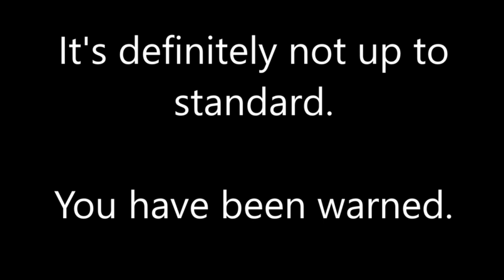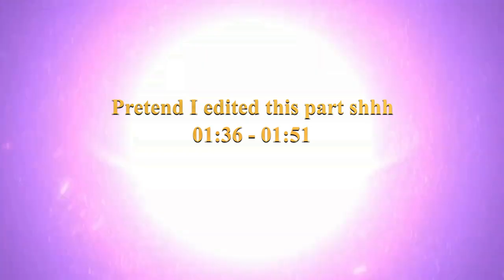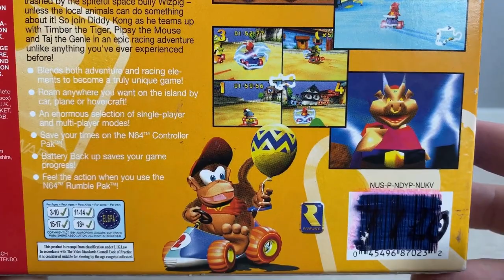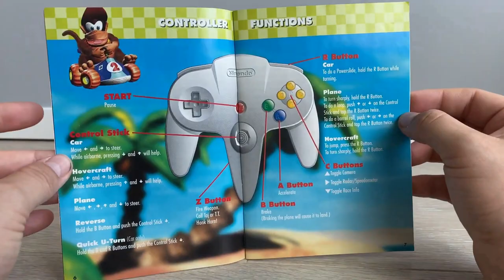Tucker plays Diddy Kong Racing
Tucker Carlson meets up with Billy Mays to play through Diddy Kong Racing for the first time.

**This video was largely unfinished and will probably be remade some time in the future**